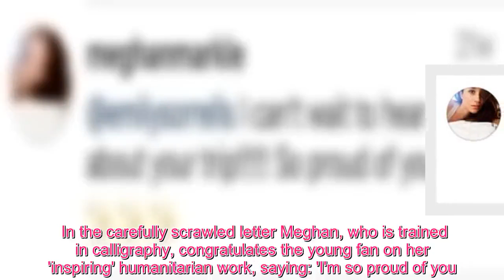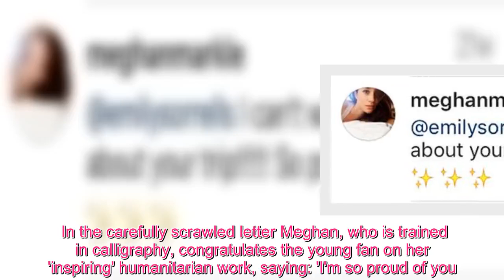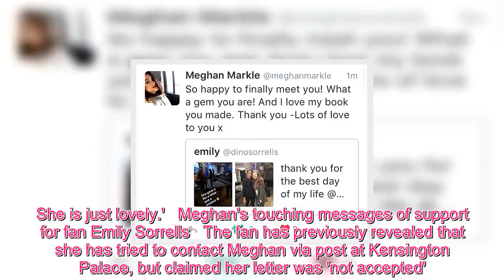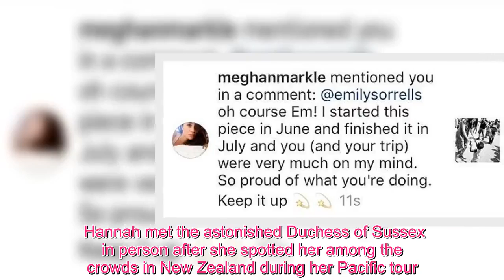Meghan Fashion - Meghan Markle fan Emily Sorrells reveals the actress changed her life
A Meghan Markle super fan has revealed how a kind gesture from the former actress changed her life for the better.Emily Sorrells, from Tampa, Florida, struck up an unlikely friendship with Meghan over social media in 2011, with the pair eventually meeting in New York City in March 2016.Prior to joining the royal family, Meghan regularly exchanged messages and even handwritten letters with the Groucher College student, calling her 'delightful' and 'inspiring'.Describing the Duchess of Sussex as her 'inspiration', Emily has penned a heartfelt tribute on her blog explaining how their friendship has changed her life.The student said she was 'walking mound of self-doubt and anxiety,' until she 'found the inspiration in Meghan Markle that taught me the meaning of confidence and gave me a new definition of value for myself'.She said that Meghan's words of encouragement had not only bolstered her confidence but inspired her to carry out humanitarian work in Costa Rica.The pair eventually came face to face when Emily went to watch her live interview at AOL HQ in New York in March 2016 - around four months before Meghan met Prince Harry for the first time - and sat on the front row.  Meghan, then 34, gave the fan a special mention before walking over to give her a hug and a handwritten letter in front of the audience - causing Emily to burst into tears. In the carefully scrawled letter Meghan, who is trained in calligraphy, congratulates the young fan on her 'inspiring' humanitarian work, saying: 'I'm so proud of you.'Reflecting on their emotional meeting this week, Emily said: '[Meghan] went out of her way to make me feel more special than I ever thought I could deserve.'She truly values her fans and made that very clear when she sacrificed a portion of her interview for ME. I am still astonished that she is a real life human. 'Celebrities tend to be idolized and glorified by their fans, leading to disappointment with reality, but this is not the case with Meghan Markle. 'She is a genuinely caring and wonderful human being who's positive disposition and dedication to helping others makes this world a better place each and every day.'Emily added: 'She has proven to me that she is, in fact, a caring and genuine human being. She is not fake for the cameras or trying to portray something different than her real self to the media. She is just lovely.'   Meghan's touching messages of support for fan Emily Sorrells   The fan has previously revealed that she has tried to contact Meghan via post at Kensington Palace, but claimed her letter was 'not accepted'.Before swapping Hollywood for Kensington Palace, Meghan regularly swapped messages with her fans. Last year she was reunited with Hannah Sergel, a young woman who confided about her health battle with Meghan before she became a royal. Hannah met the astonished Duchess of Sussex in person after she spotted her among the crowds in New Zealand during her Pacific tour.